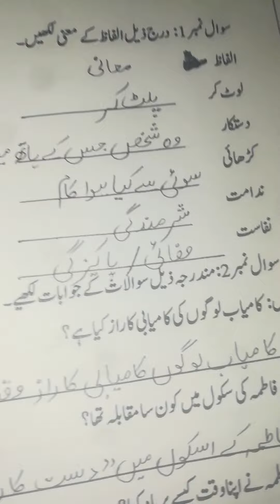Grade 5 urdu work sheet 6 (11-1-2020)